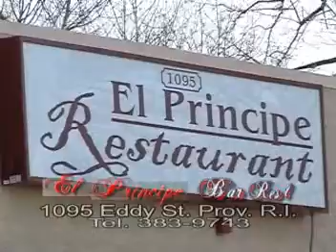El Principe Rest.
Contacto Tv